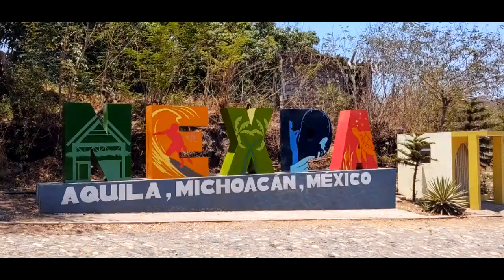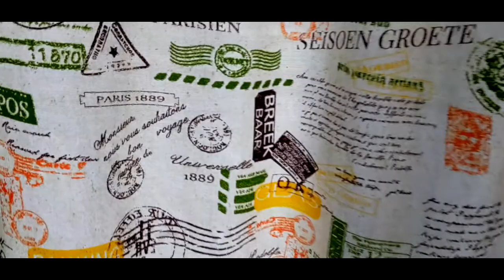Conociendo BARRA DE NEXPA hermosa playa en Michoacán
Es un lugar ideal para la práctica del esquí acuático y la natación por las características del oleaje y marea, de hecho es el lugar favorito de varios surfistas famosos y ya se considera como un santuario privilegiado para la práctica del surfing.

🥇Ayúdame a mejorar la calidad del contenido y conocer más lugares.

🥈 ¿Conoces Airbnb? Regístrate con mi enlace y recibirás hasta $1,450 MXN de descuento en tu primer viaje.